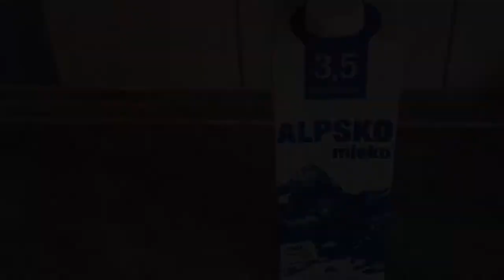La teurgoule, Matic Mikuš